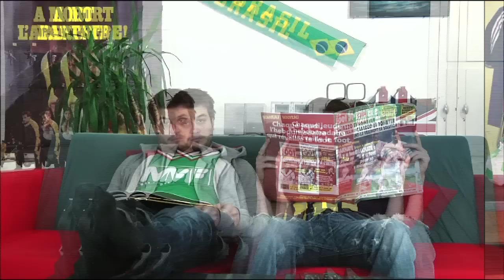LES INSUPPORTERS Ep 09 "Si ils me trouvent un taf..."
"Le café des sports comme si vous y étiez, ambiance 60 millions de sélectionneurs. Jacques, Jean-Luc et Nounours, n'arrêtent pas une seconde. Au final on vous parle de foot, bien-sûr, mais on traite avec humour du racisme ou encore du chomage."

Cet épisode raconte la difficulté de trouver quand tout autour de nous, les hallebardes tombent. Nounours, Jean-Luc et Jacques, chevaliers modernes devront éviter les pièges et accéder au graal, le dernier Kinder Bueno. Bon visionnage et faîtes tourner.

FEUILLE DE MATCH : Faut que tu trouves un taf #5, Bafanas, Rumeur souterraine, Canto, Lucky groupe, S'ils me trouvent un taf...